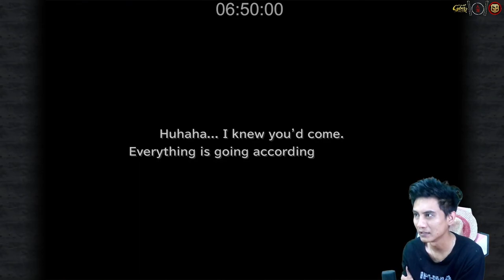Memasuki Disc 3 Menuju Oilvert - Final Fantasy IX Part 25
KATA PENELUSURAN ►